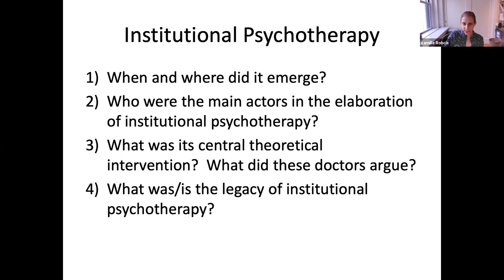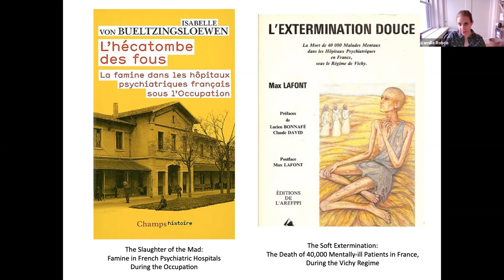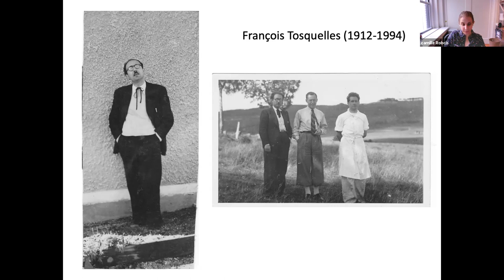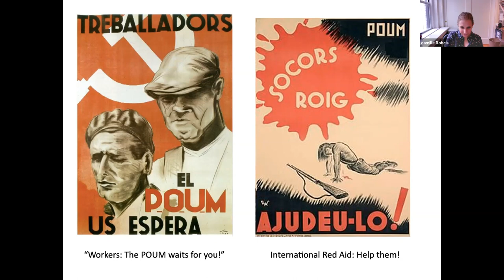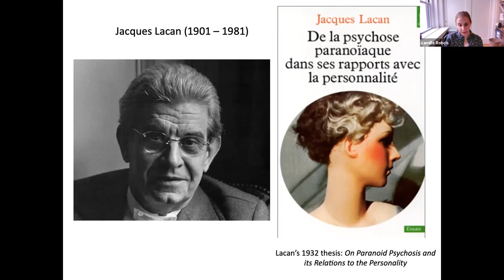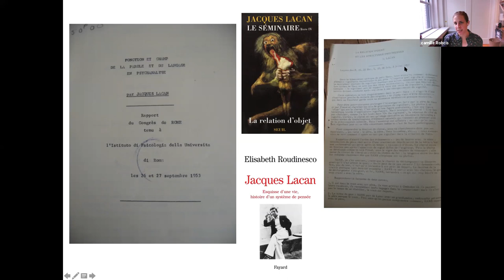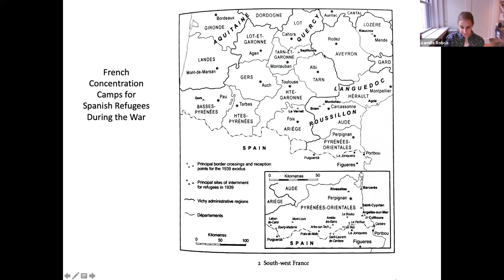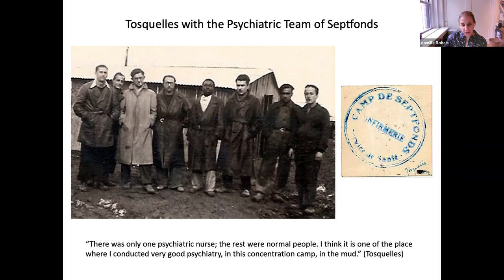Camille Robcis - Disalienation: Politics, Philosophy, and Radical Psychiatry in Postwar France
The 2021 Greene Clinic Community Speaker Series Description: "This talk maps the intersections of politics, philosophy, and radical psychiatry in twentieth-century France. It focuses on a psychiatric movement called 'institutional psychotherapy' which had an important influence on many intellectuals and activists, including François Tosquelles, Jean Oury, Felix Guattari, Frantz Fanon, Georges Canguilhem, and Michel Foucault. Anchored in Marxism and Lacanian psychoanalysis, institutional psychotherapy advocated a fundamental restructuring of the asylum in order to transform the theory and practice of psychiatric care. More broadly, for many of these thinkers, the asylum could function as a microcosm for society at large and as a space to promote non-hierarchical and non-authoritarian political and social structures. Psychiatry, they contended, provided a template to better understand alienation and offer perspectives for 'disalienation.'"

Camille Robcis is Professor of French and History at Columbia University. She specializes in Modern European History with an emphasis on gender and sexuality, France, and intellectual, cultural, and legal history. She is especially interested in the intersections of politics and ideas. Her first book, The Law of Kinship: Anthropology, Psychoanalysis, and the Family in France was published by Cornell University Press in 2013 and won the 2013 Berkshire Conference of Women Historians Book Prize. It examines how French policy makers have called upon structuralist anthropology and psychoanalysis (specifically, the works of Claude Lévi-Strauss and Jacques Lacan) to reassert the centrality of sexual difference as the foundation for all social and psychic organization. Her second book, Disalienation: Politics, Philosophy, and Radical Psychiatry in Postwar France (University of Chicago Press, 2021) traces the history of institutional psychotherapy, a movement born in France during the Second World War that called for the profound transformation of the theory and practice of psychiatric care, through the lens of Marxism and Lacanian psychoanalysis. She is currently working on a new project, The Gender Question: Populism, National Reproduction, and the Crisis of Representation which focuses on the protests against the so-called “theory of gender” throughout the world, especially in their conceptual links to populism. She has received fellowships from the Penn Humanities Forum, LAPA (Princeton Law and Public Affairs), the National Endowment for the Humanities, the Institute for Advanced Study, and the John Simon Guggenheim Foundation.

We encourage a discussion and thoughts shared below in the comment section.